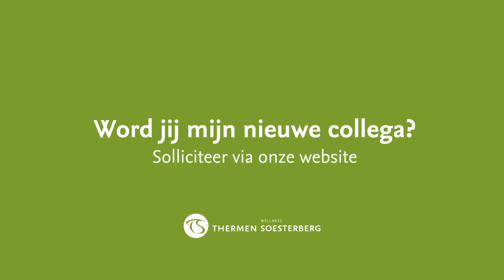Werken in het rituelen team van Thermen Soesterberg | Dennis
𝗢𝗻𝘇𝗲 𝗰𝗼𝗹𝗹𝗲𝗴𝗮 𝗗𝗲𝗻𝗻𝗶𝘀 𝗺𝗮𝗮𝗸𝘁 𝘄𝗲𝗿𝗸 𝘃𝗮𝗻 𝗴𝗲𝗻𝗶𝗲𝘁𝗲𝗻
Benieuwd waarom Dennis bij het rituelen team van Thermen Soesterberg werkt? En lijkt het je leuk om in dit team te werken? Bekijk de video en solliciteer direct via: werkenbijthermensoesterberg.nl